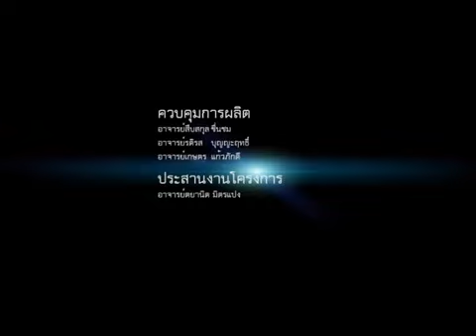นส จุฬาทิพย์ ชูจิต